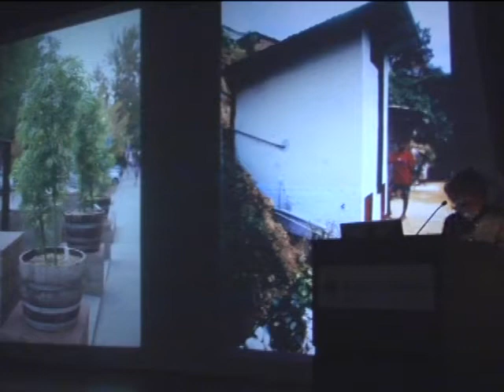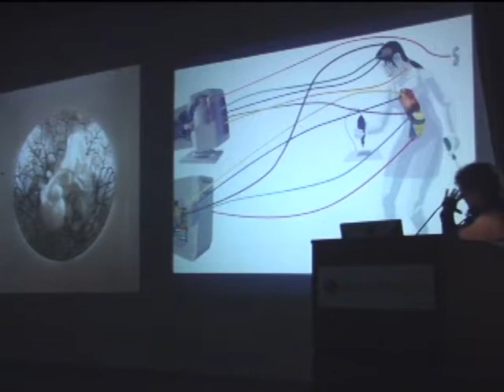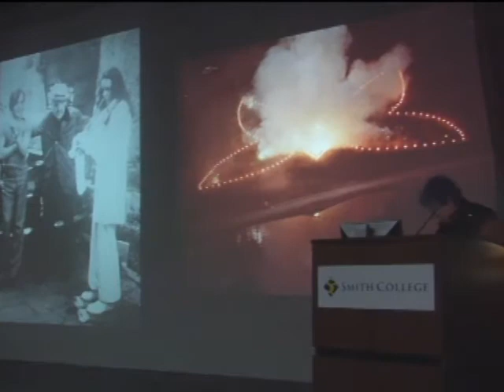"Real Lives of Women Artists," Emily Hall Tremaine Symposium: Part 32 of 33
Writer Lucy Lippard, Smith College Class of 1958.

"Real Lives of Women Artists," an Emily Hall Tremaine Symposium, brought together women artists across generations for an honest examination of their work lives. The women speak frankly about the challenges each faces creatively and on a practical, day-to-day basis. Dealers, writers, and curators join in the discussion, offering their candid insights into the promotion and business of contemporary art. February 26--27, 2010.